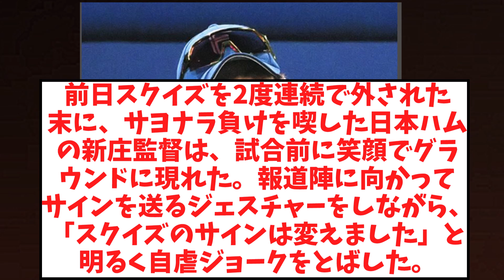新庄監督 変える【2chなんj反応】【5ｃｈ】